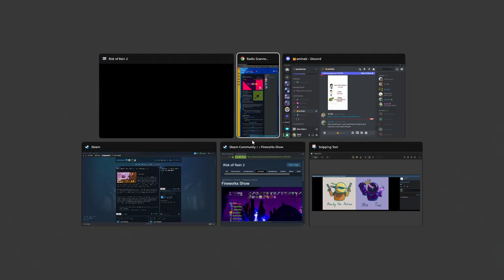Risk of Rain 2 New map fun